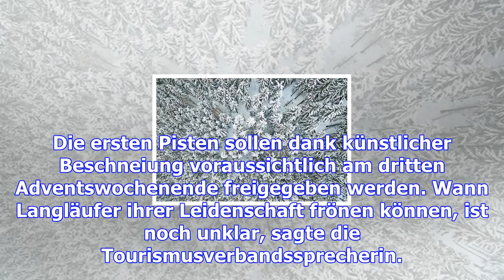Schneit es am zweiten adventswochenende in hannover? – haz – hannoversche allgemeine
Hannover.   Am Wochenende wird es in Niedersachsen wieder winterlich: Polare Luft bringt am zweiten ...